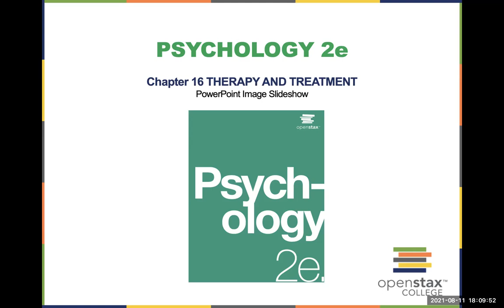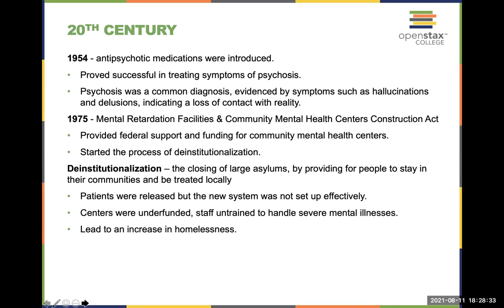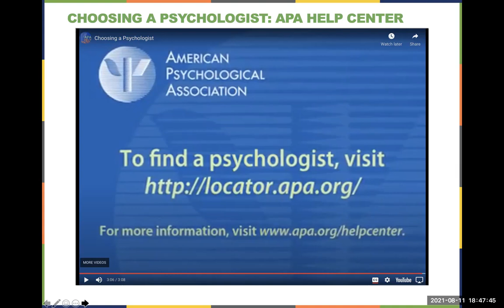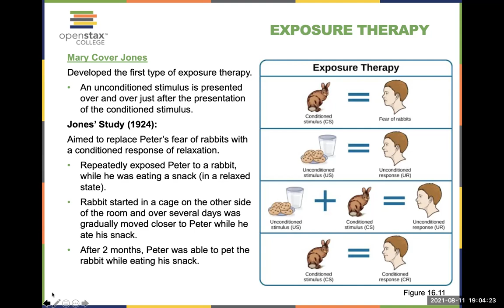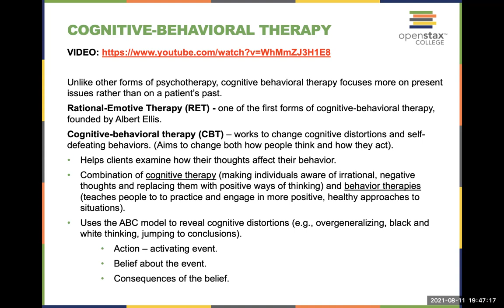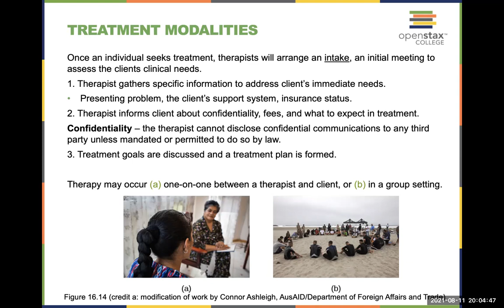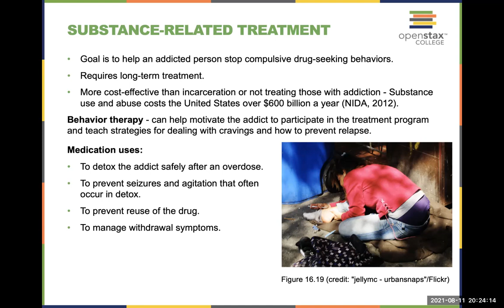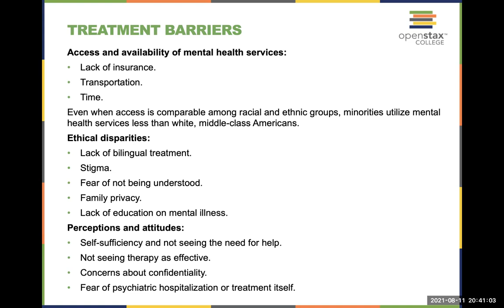Video Lecture Chapter 16 Psychology 2e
This is the PSYC 101 Lecture for Chapter 16 of the OpenStax Psychology 2e textbook.